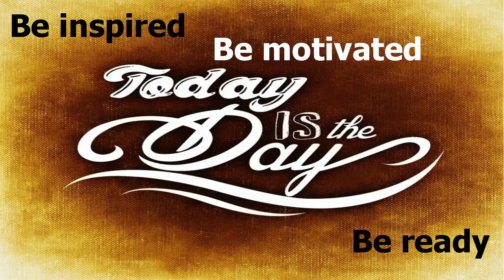Stay away from lazy parasites, who perch on you just to satisfy their needs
“Stay away from lazy parasites, who perch on you just to satisfy their needs, they do not come to alleviate your burdens, hence, their mission is to distract, detract and extract, and make you live in abject poverty.”- Michael Bassey Johnson

Today’s words of wisdom are from Michael Bassey Johnson.  Michael Bassey Johnson is a poet and play-writer.  One of Mr. Johnson’s work is Scars of Beauty.